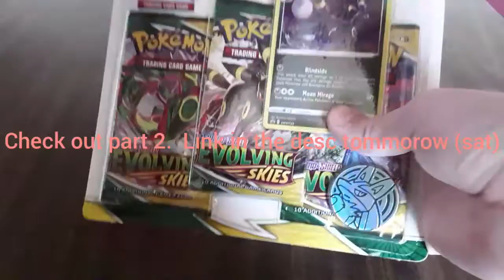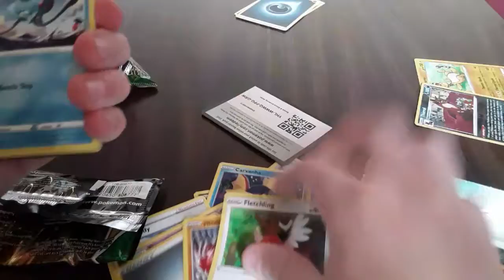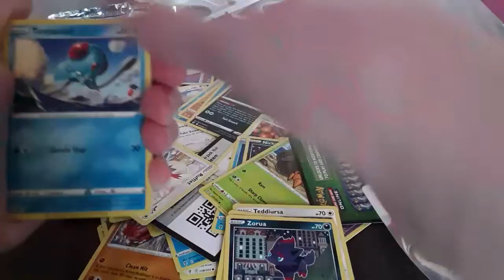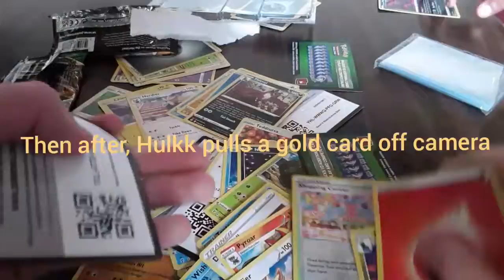Pokemon Evolving Skies Opening pt 1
Today I open up 8 Evolving Skies Packs

Credits to: Not the King & Ikson (music)